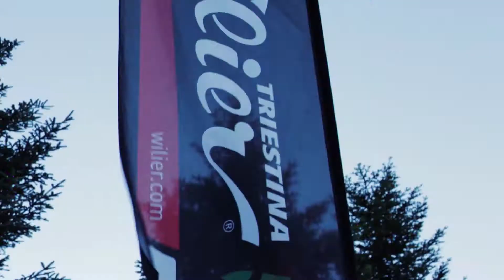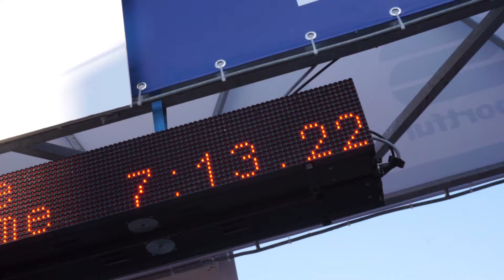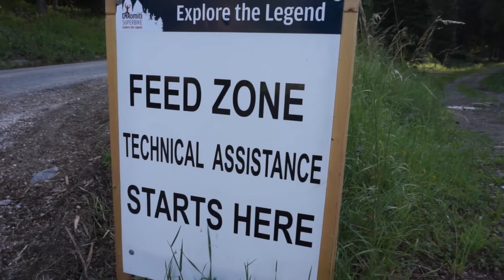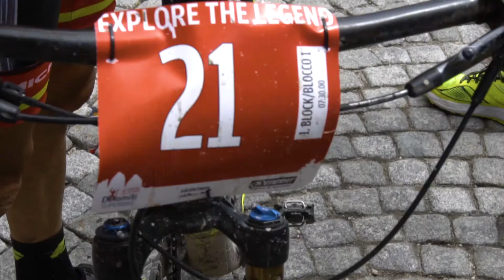4-Offroad Series | #2 Episode - Dolomiti Superbike (ITA)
4-Offroad Series è alla Dolomiti Superbike una della marathon storiche del panorama del fuoristrada italiano.